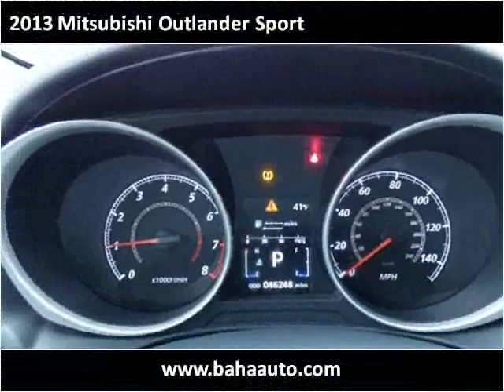2013 Mitsubishi Outlander Sport Used Cars Chicago, Burbank I